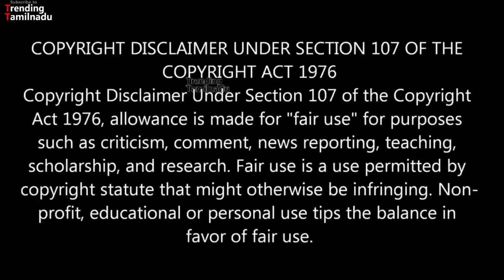கமலுக்கு சினேகன் கொடுத்த முத்தம். இதனால்தான் | Bigg Boss 17th September 2017 Promo 2 Vijay Tv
கமலுக்கு சினேகன் கொடுத்த முத்தம். இதனால்தான் | Bigg Boss 17th September 2017 Promo 2 Vijay tv | Bigg Boss Tamil 17th September 2017 Promo 2 - Vijay Television | Day 84 Episode 85